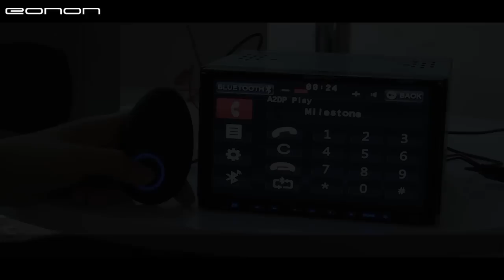Eonon VC01 Voice Command - Indoor Demo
This indoor video shows you how fast and accurate our VC01 Voice Command responds. It can work in all modes, including Radio, TV, GPS, DVD, etc. Just press the button and command, the operation will be finished in a second. Very convenient and easy for you to operate!

The Voice Recognition of VC01 is very impressive. It is over 96% accurate under quiet circumstances. Just speak once, and the DVD can recognize your command.